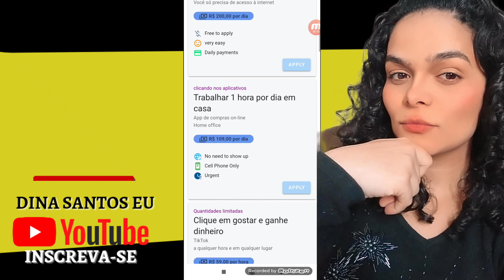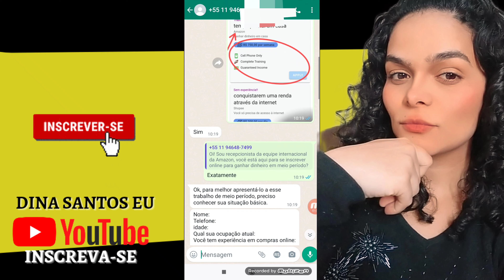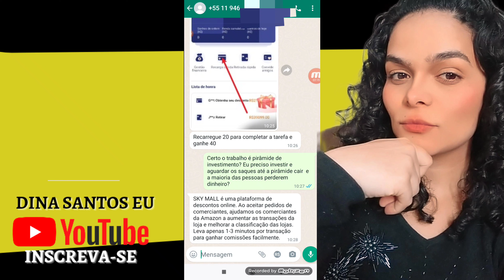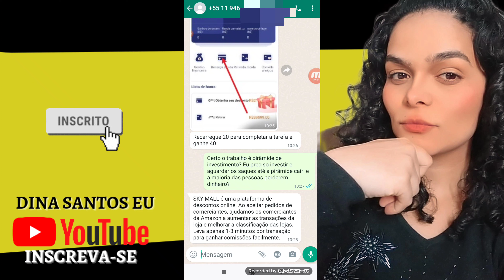GOHIRE- HIRE DIRECTLY / PLEX JOBS TRABALHO HOME OFFICE É GOLPE?